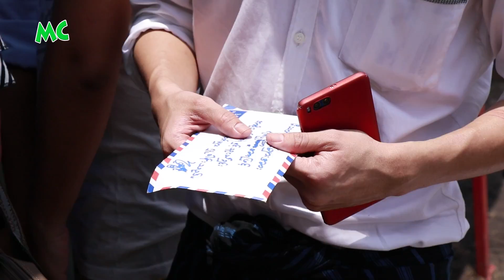ထိန်ပင် အမှိုက်ပုံက မီးသတ်သမားများ အတွက် ဇေရဲ ရဲ့ မွေးနေ့ အလှူ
အဆိုတော် ဇေရဲ က ဒီကနေ့ ၂၀၁၈ ခုနှစ် ဧပြီလ (၂၆) ရက်နေ့၊ သူ့ရဲ့ မွေးနေ့တွင် လှိုင်သာယာ၊ ထိန်ပင် အမှိုက်ပုံမှာ မီးငြိမ်းသတ်နေကြတဲ့ ပြည်သူ့ဝန်ထမ်းတွေ အတွက် လိုအပ်နေသော ထောက်ပံ့ရေး ပစ္စည်းများ၊ အစားအသောက်များကို သွားရောက် လှူဒါန်းခဲ့ပါတယ်။

@MyanmarCelebrity Update: Singer Zay Ye offered food, drink and medicine for fire fighters at the Htain Pin, Yangon on his birthday, April 26, 2018.